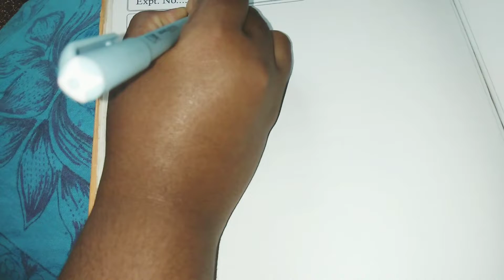Happy Mother's Day | Mother's Day Special Cooking Vlog | Saranyanataraj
Hi friends..

Stay home and safe

Sharing about Mothers day special vlog. it's a special day for me..I hope you all like this video.

Watching the previous videos

SARANYA NATARAJ 😍